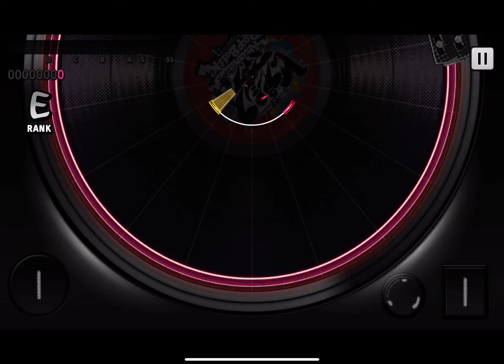Drops || ARB REMIX